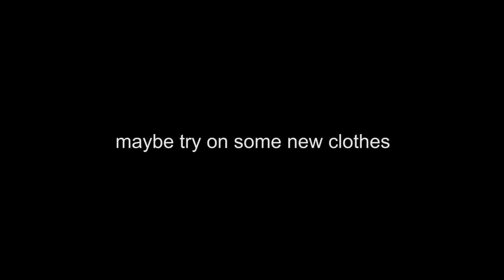maybe try on some new clothes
2017 SRU Fall Concert
Choreography: Molly Huey
Performance: Lashonda Johnson, Alyssa George